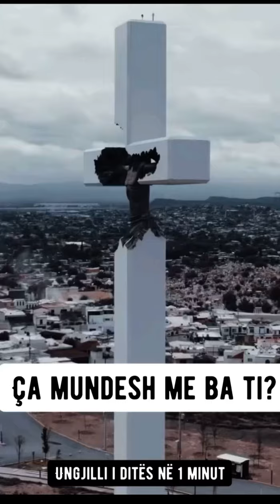Ungjilli i ditës në 1 minut